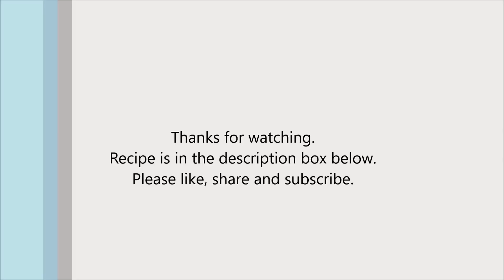Five thousand dollar dough bread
Why is it called five thousand dollar bread? it is because the creator spend rmb5000 to find this recipe hence the name. I made a little changes to the already changed recipe.. inspired by this post

Here's my recipe:

Starter dough
105gm hi protein flour
45gm low protein flour
12gm sugar
3gm instant yeast
100gm plain water

*Mix this into a dough then cling wrap and let it sit for at least 3 hours to reach the honey comb stage.
You can make this a day before and keep it in the fridge once it reach honeycomb stage.

Main dough
105gm hi protein flour
45gm low protein flour
30gm milk powder
35gm sugar
1/4tsp salt
1 egg (my egg without shell weigh 60gm)

*Mix all above and starter dough in stand mixer and using a dough hook, knead it for about 20mins till the dough is elastic.

You can use breadmaker too. I dont recommend hand knead as i tried before it will need a lot of muscle work. my shoulder and arms sour for days.

Then cling wrap the dough and let it sit for 1hour to rise. After that remove and divide into 3 equal portion (my dough weigh 524gm so i divide each to 175gm). Shape the dough into a ball then flatten and roll it flat into a long oval. Shape it like a swiss roll then arrange it in a lightly grease pan.

Cover the pan with a kitchen towel and let it sit for 1hour to rise double it size. Brush the top with melted butter and bake in preheated 180c for 20mins. Brush the top again with melted butter and let it sit to cool down for 5mins before removing from the pan and let it cool completely..